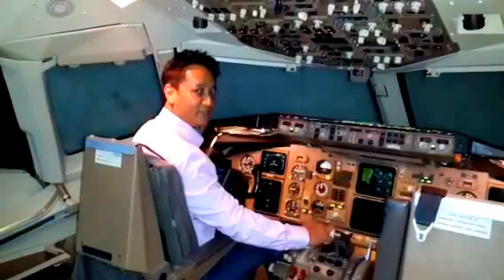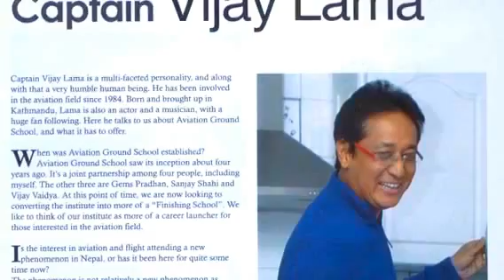Vijay Lama- Adhi Sanga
Vijay Lama- Pilot, Actor, Singer, Composer, Media Person.

Kudos to Vijay Lama who has given an opportunity to spread wings of Nepalese talent throughout the whole world. The movie 'Everest' based in true story finished shooting in Nepal for the first phase.
Everest (1998) was first breaking movie during that time.
The first person to kick start for any Nepalese actor in Hollywood has become Mr. Vijay Lama. Second phase of shooting is taking place now in Italy where Mr. Lama is busy with.
Third phase of shooting will take place in London in April 2014 according to Mr. Lama.
Best wishes for his career in Hollywood.